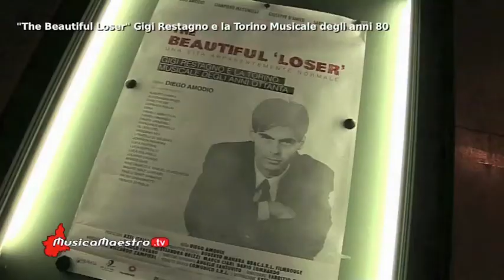"The Beautiful Loser" il film, la Torino Musicale degli anni '80 (2a parte)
Il film documentario musicale, su Gigi Restagno, e la sua Torino Musicale degli anni '80.
Dopo il trailer del film, alcune interviste di MusicaMaestro.tv alla prima presso il cinema Massimo di Torino.

Gianpiero Massimelli, dell Axel Italia srl, produttore e distributore, Diego Amodio, regista.